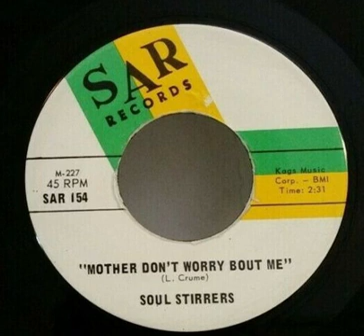The Soul Stirrers - Mother Don't Worry 'Bout Me (1964)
Mother Don't Worry 'Bout Me · The Soul Stirrers
Joy In My Soul: The Complete SAR Recordings
Producer: Sam Cooke
Producer: J.W. Alexander
Composer  Lyricist: LeRoy Crume